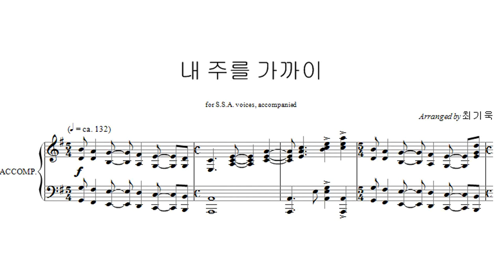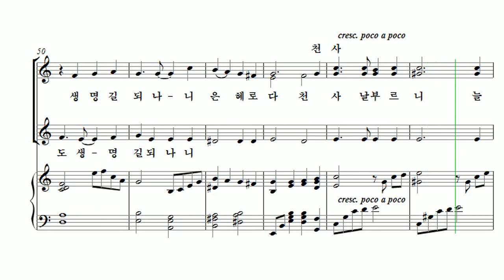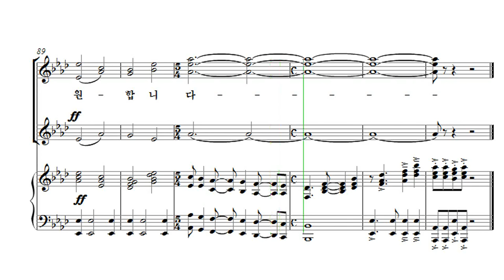[유빌라테 여성성가3] 20. Arr. by 최기욱 - 내 주를 가까이